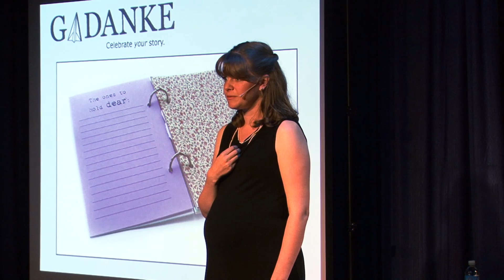Story matters: Katie Clemons at TEDxMinot